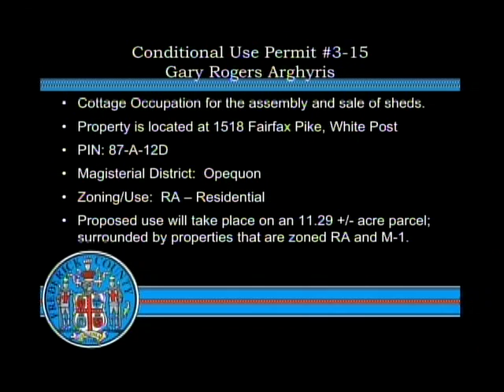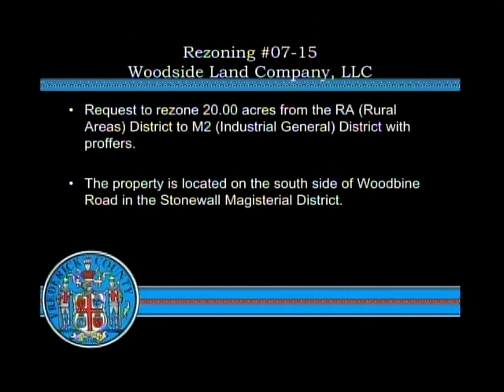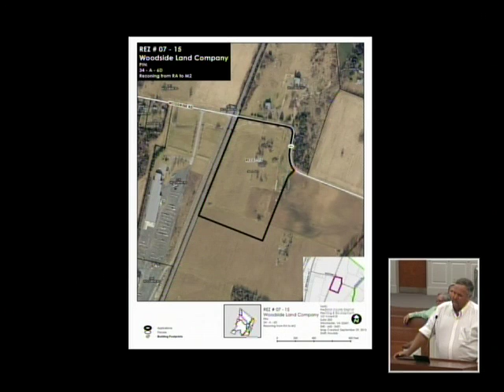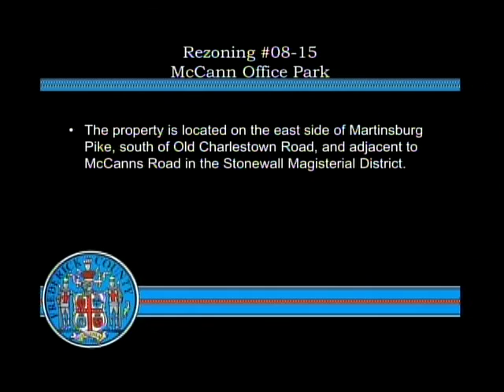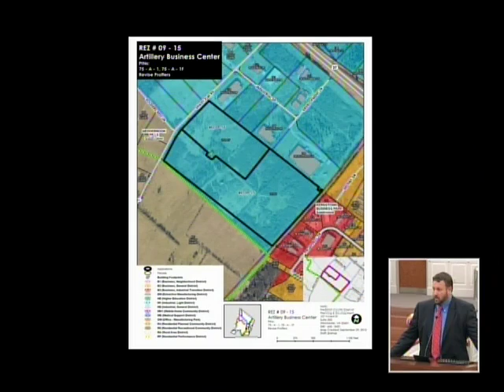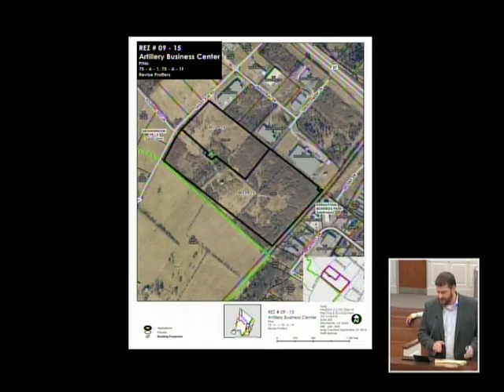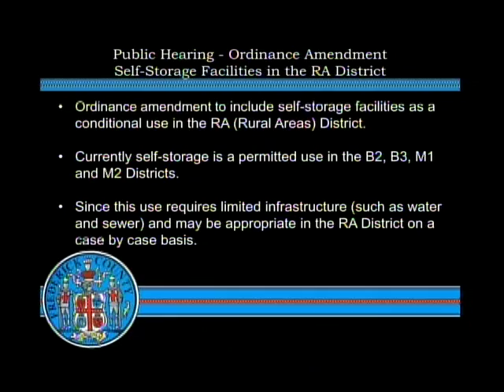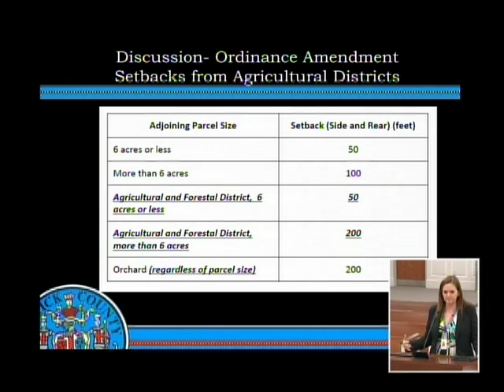Planning Commission 10-21-2015